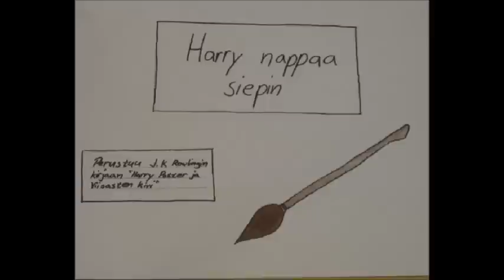Harry nappaa siepin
Yppärin koulun vitos-kutosten video. Perustuu Harry Potter -kirjoihin.